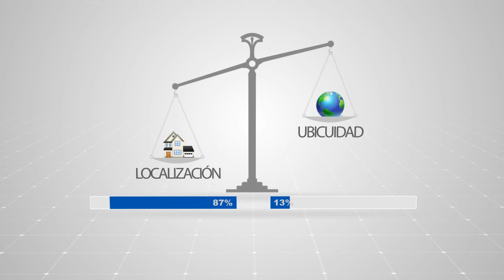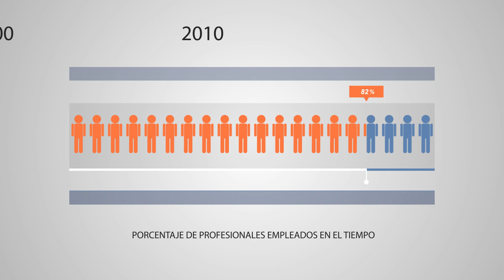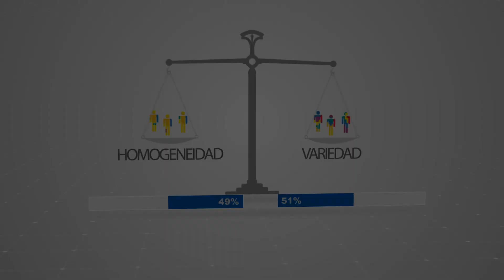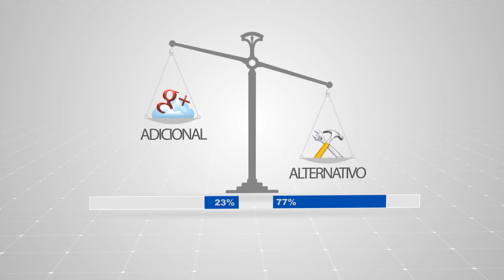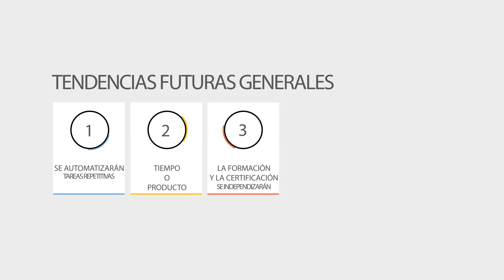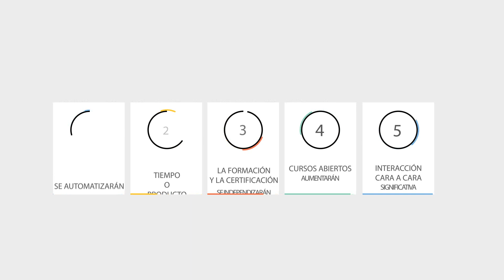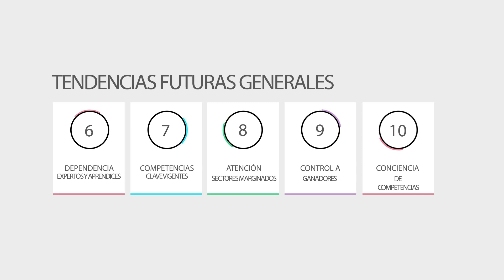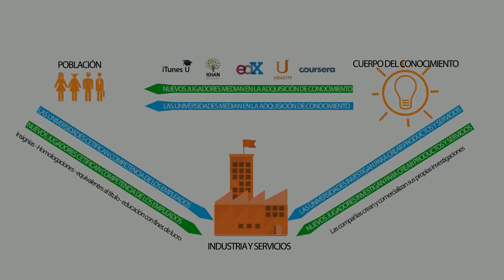Tendencias en el futuro de la educacion superior